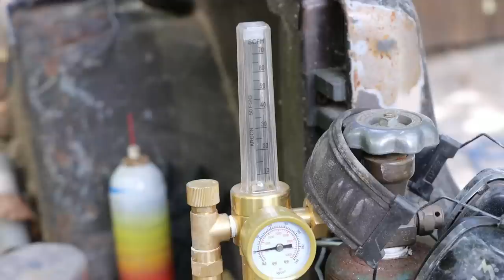Years worth of dents and damage .. DELETED!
This week I almost get my new old short bed ready for paint. The amount of work involved from start to finish is hard to believe unless you have done this type of work before. I'm glad to be wrapping up the worst of the body work on this pickup.
  Consider supporting Steve Summers YouTube channel
Peanut Coffee Mugs/New design Tee shirts
Amazon Wish List